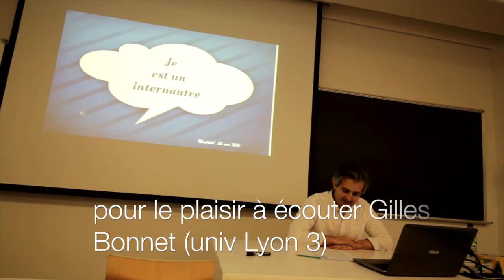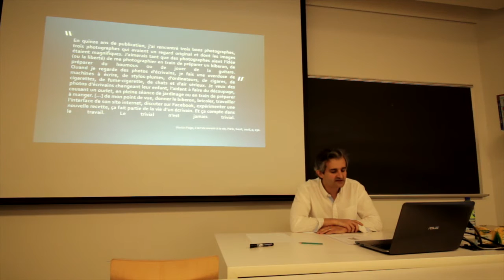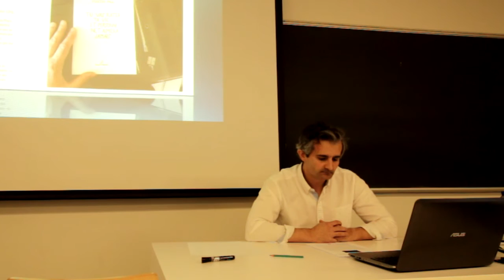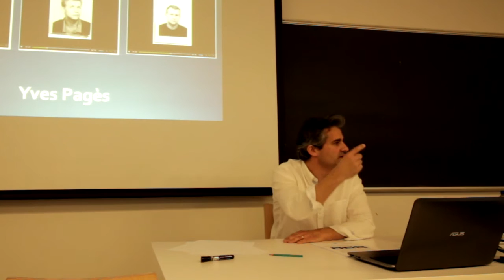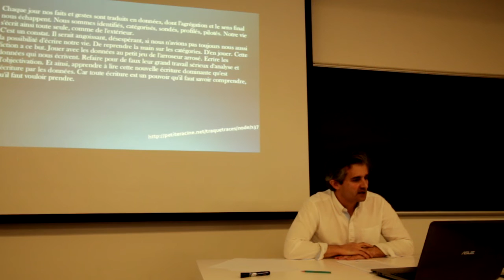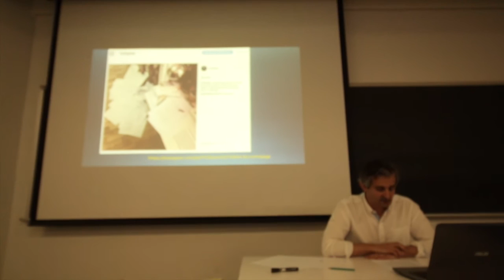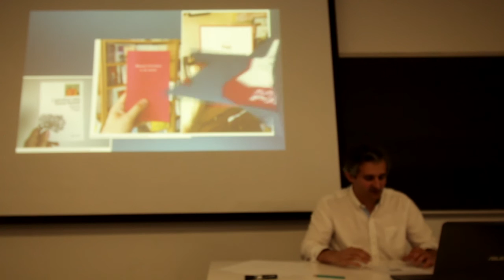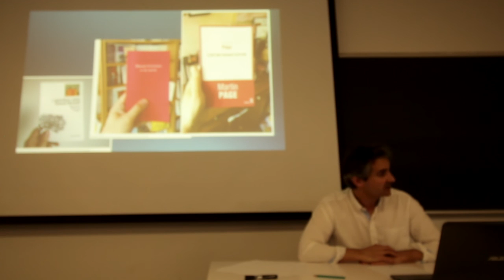GILLES BONNET | JE EST UN INTERNAUTRE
Gilles Bonnet (univ Lyon 3) à Montréal, colloque Ecritures numériques / Digital Textualities, le 25 mai 2016, propose un tour d'horizon du web littéraire francophone. Et notamment de Martin Page, ses vidéos ou le site Monstrograph Gilles Bonnet écrit aussi dans Diacritik Le programme du colloque

François Bon, #518. Index général des vidéos Matériel utilisé Mes livres